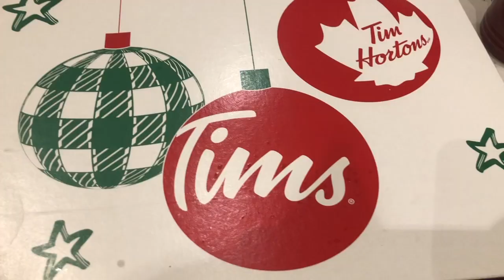Day 3 VLOGMAS- Starbucks & Forts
Here is our day 3 vlog, we reviewed some Starbucks holiday drinks and made a fort to chill in. Keep checking in for newest content!
Drinks- Salted Carmel Hot Chocolate, Irish Cream Cold Crew, Mocha Cookie Crumble Frappacino, Iced Egg Nog Latte, Snickerdoodle Hot Chocolate

Editing- Paige Wilcox
IT- David Nader